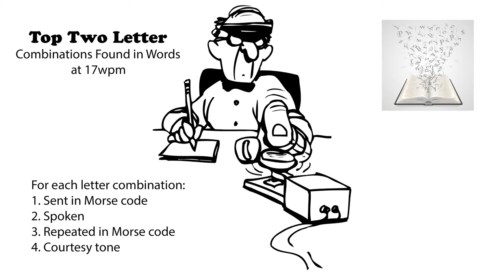Top Two Letter Combinations Found in Words 17wpm